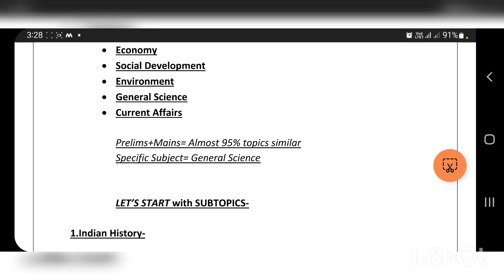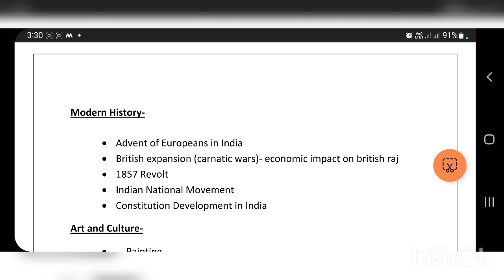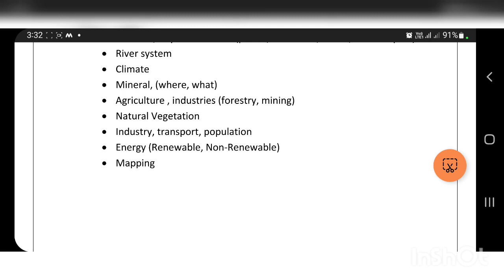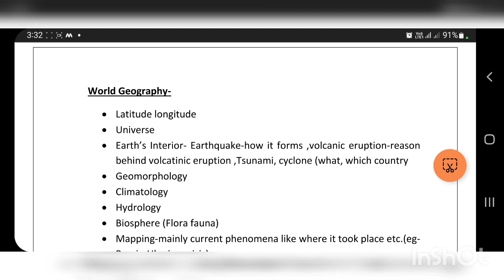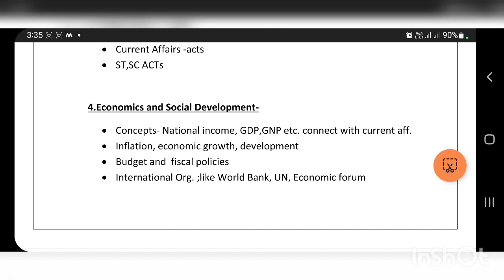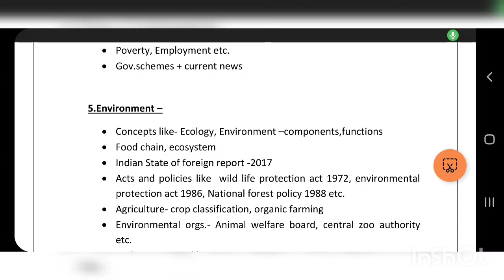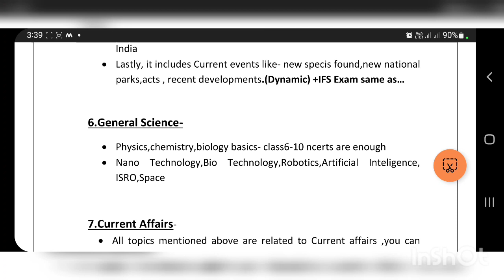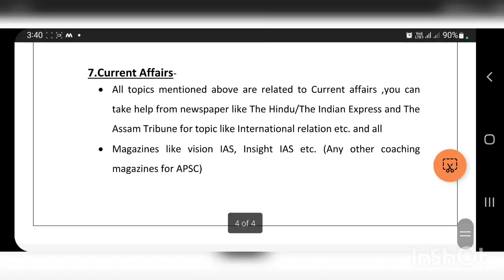PRELIMS ৰ কাৰণে কেনেকৈ পঢ়িব|| APSC PRELIMS 2023 || APSC 2023 PRELIMS SYLLABUS DETAIL DISCUSS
APSC PRELIMS 2023 || APSC 2023 PRELIMS SYLLABUS DETAIL DISCUSS || APSC PRELIMS BOOKS ||
This video is based on how to go through APSC Prelims exam syllabus 2023. Here I am explaining sub topics of APSC prelims syllabus GS-1

APSC BOOKLIST
APSC 2023
APSC PRELIMS SYLLABUS
APSC PRELIMS SYLLABUS  DETAIL ANALYSIS
APSC 2023 NOTIFICATION
APSC BOOKS
APSC PRELIMS BOOKS
APSC NEW SYLLABUS 2023
How to study for APSC Prelims Mains
How to prepare for APSC 2023
How to study for APSC
APSC Prelims ৰ কিতাপ
APSC ৰ নতুন পদ
APSC ৰ কাৰণে কি কেনেক পঢ়িব লাগিব
Assam Public Service Commission
APSC CCE
Assam history
Assam geography
Assam police
physical geography of Assam India world
Assamese quiz
Buranji
Ahom Dynasty
Ahom kingdom
Paik system
Battle of saraighat
history of Assam
Axom history
Axom buranji
World geography
World History
Polity
governance
m lakhsmikant
indian polity
indian economy
indian gk
assam gk
axom gk